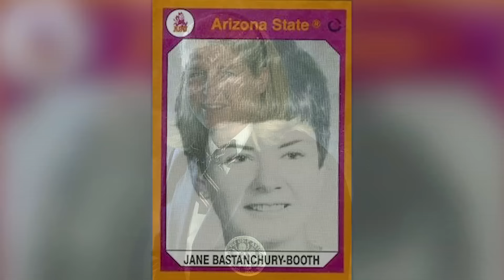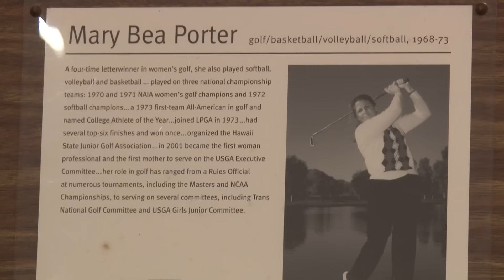2015 SCGA Hall of Fame Induction Ceremony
The induction of Jane Bastanchury Booth and Mary Bea Porter-King into the Southern California Golf Association Hall of Fame.